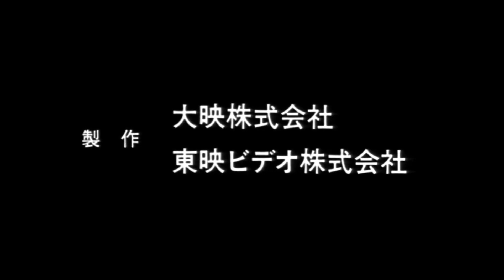Dead Or Alive